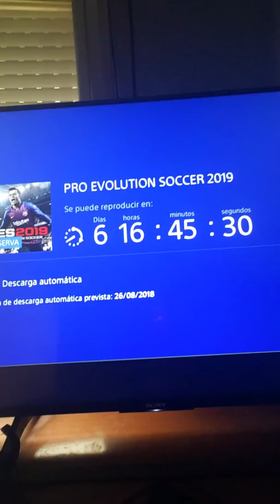pes19 descarga el 26 agosto 😉